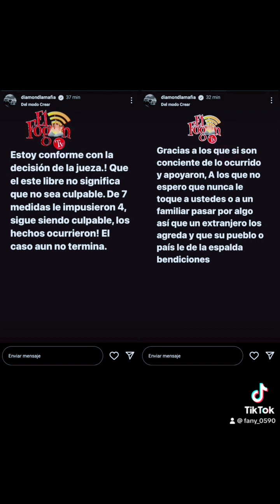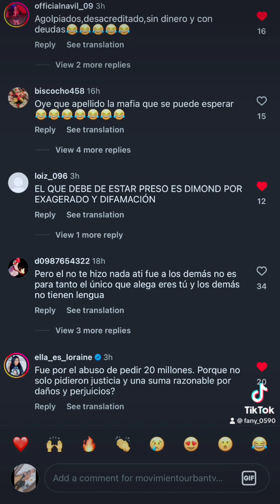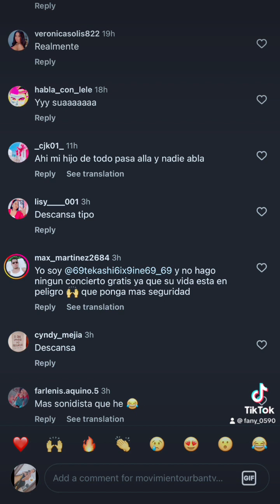DIAMOND LA MAFIA VS TEKASHI69 OPINIONES